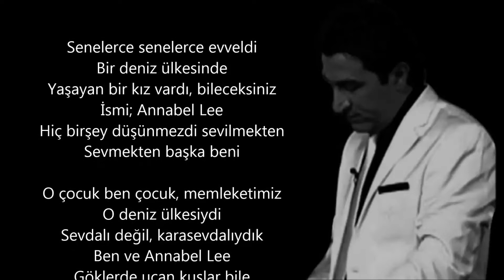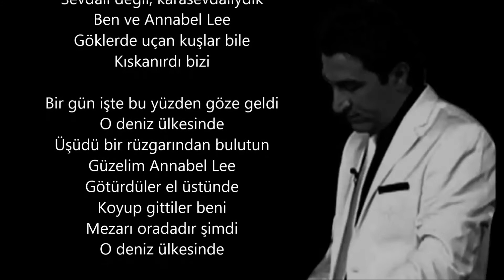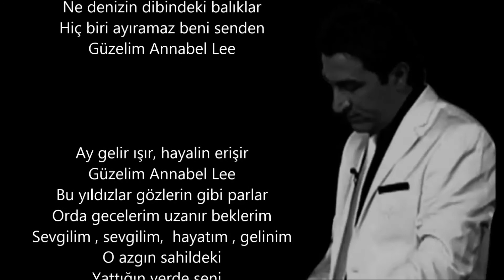Oğuz Gürbüz - Annabel Lee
Şiir : ANNABEL LEE
Yazan : EDGAR ALLAN POE
Çeviren : MELİH CEVDET ANDAY
Okuyan : OĞUZ GÜRBÜZ